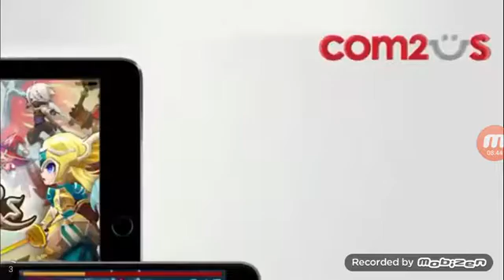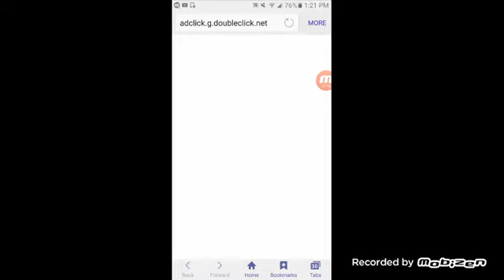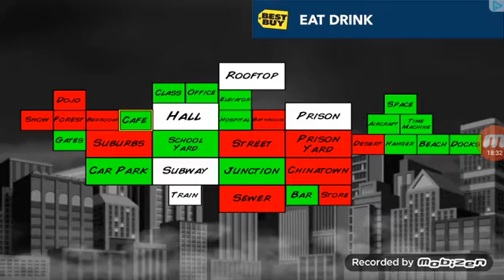Heros VS Villian [Superhero City]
Yeah, my background is Huey Freeman.